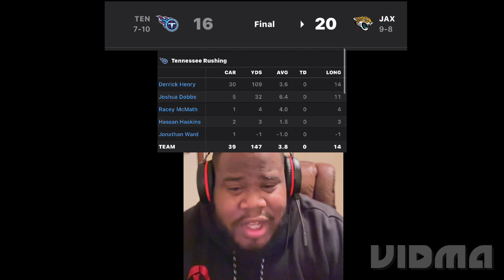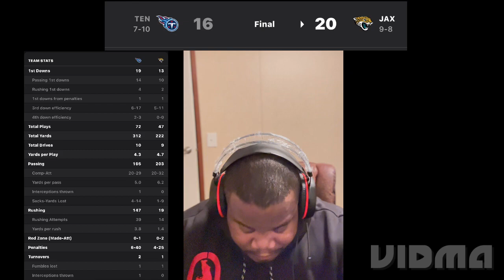DUUUUUUUUVAAAAAAAAAL! JAGS WINS AFC SOUTH! Jags beat Titans 20-16 Reaction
Network, Universal Music Group, the NFL, USFL, FCF, NCAA, XFL, NBA, NHL, MLB & its broadcasters.